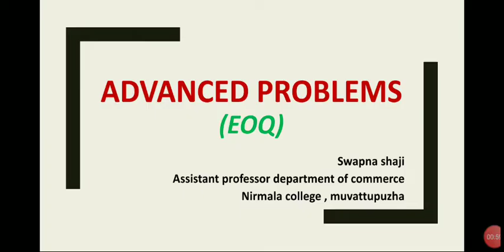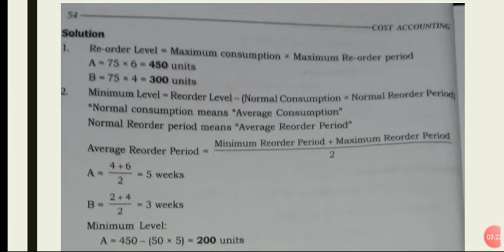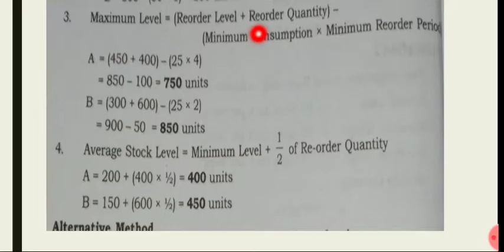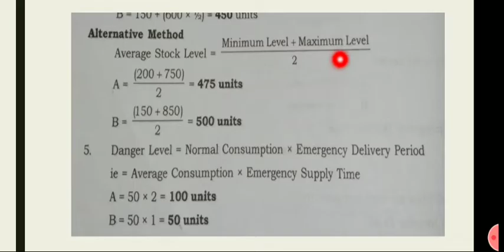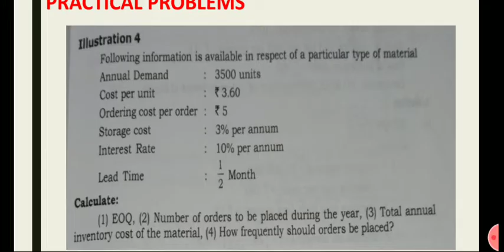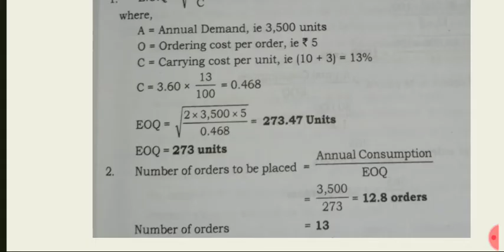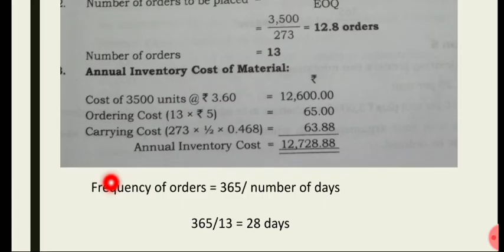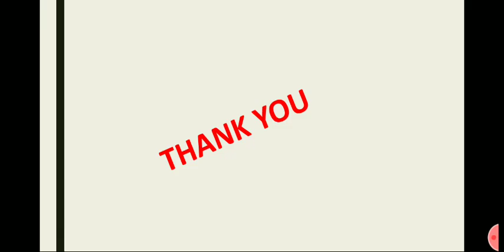EOQ -Advanced Problems Bcom SEM 5 Regular and Private Students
Stock Levels
EOQ
Number of order placed
frequency of Orders
lead time